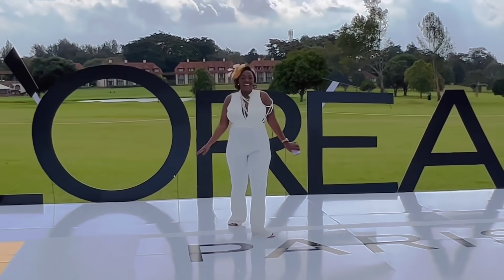A DAY IN THE LIFE OF A VERY PREGNANT JACKIE MATUBIA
Launch of Infinix NOTE12VIP